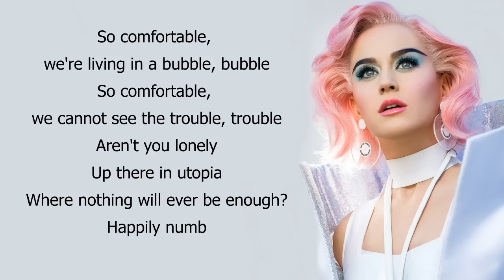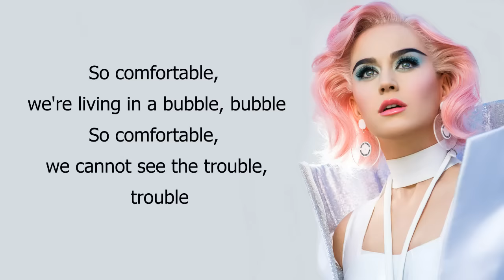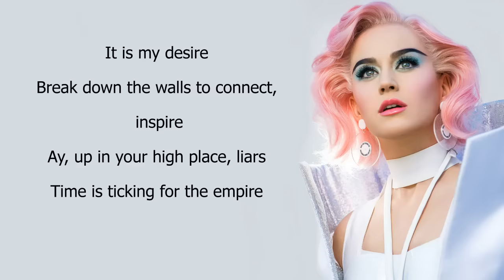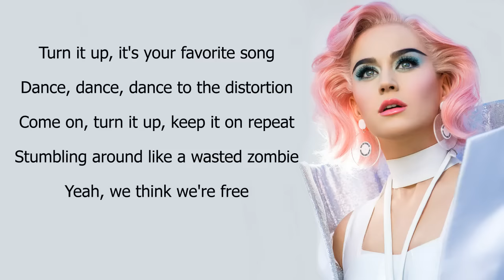Katy Perry - Chained To The Rhythm (Lyrics) ft. Skip Marley